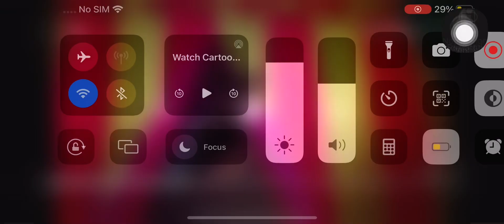Batwheels | the batwheels is practicing some performance’s! | clip video